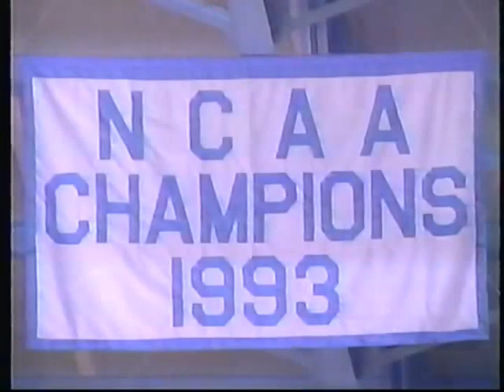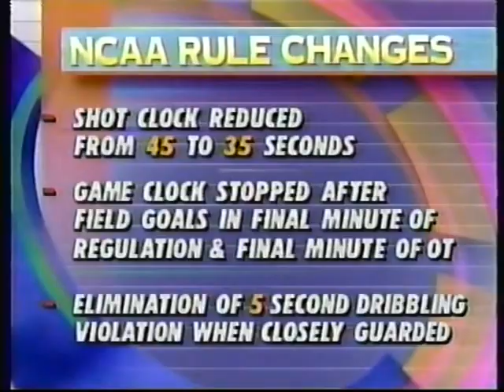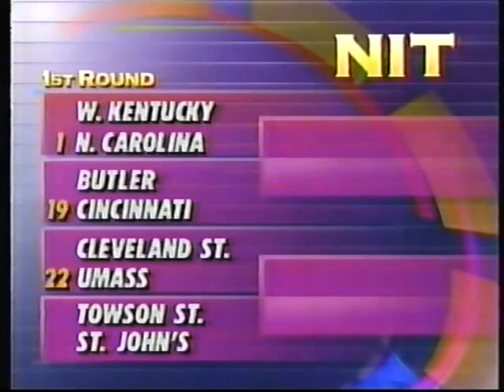1993-11-17 Western Kentucky @ North Carolina (Preseason NIT - First Round)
The Western Kentucky Hilltoppers, on the heels of a run to the sweet sixteen the previous year started the season by taking on the defending National Champion North Carolina Tar Heels. Carolina was loaded still but Ralph Willard`s team still had tons of talent also.

Western fell behind by as much as 15 but were within 5 in the final few minutes before caving in for good. Lots of great play on both sides in this one!

Brad Nessler and Dick Vitale have the call.